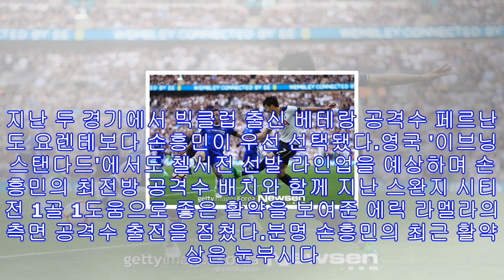첼시전 ‘son톱’, 어쩌면 손흥민 발에 달린 토트넘 미래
[뉴스엔 김재민 기자]손흥민의 4월 활약에 따라 토트넘의 수년 후 미래까지 바뀔 수 있다.토트넘 홋스퍼는 4월 2일(이하 한국시간) 영국 런던 스탬포드 브릿지에서 첼시를 상대로 '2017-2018 잉글랜드 프리미어리그' 원정 경기를 치른다. 리그 4위 토트넘과 리그 5위 첼시의 정면 대결로 주목받는 빅매치다.이날 경기에서 손흥민은 최전방 공격수로 선발 출전할 가능성이 크다. 토트넘은 지난 3월 12일 열린 AFC 본머스와의 프리미어리그 경기에서 전년도 득점왕 해리 케인을 부상으로 잃었다. 이날 경기 측면 공격수로 선발 출전한 손흥민...